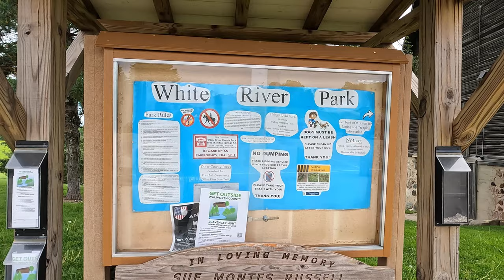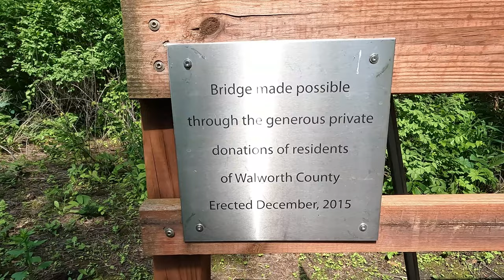White River County Park in Walworth County, Wisconsin.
Today we make an afternoon trip to White River County Park in Walworth County, Wisconsin.
We'll take a walking hike along the Orange trail loop which starts at the barn,
follows along the White River to a pond, then crosses through rolling hills and prairie
back to the barn.  Enjoy!